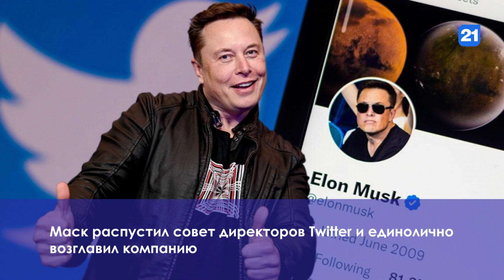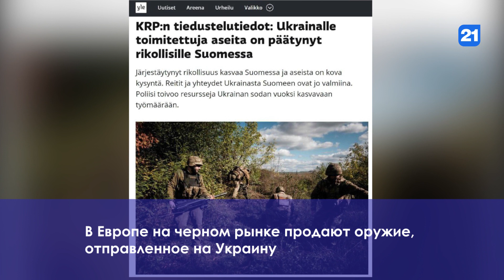NEWS DIGEST 01.11.2022